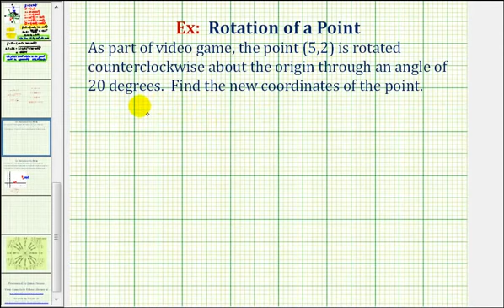Ej: Encuentra las coordenadas de un punto girado usando vectores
Este video explica cómo determinar las coordenadas de un punto que gira en el plano de coordenadas. Sitio Blog